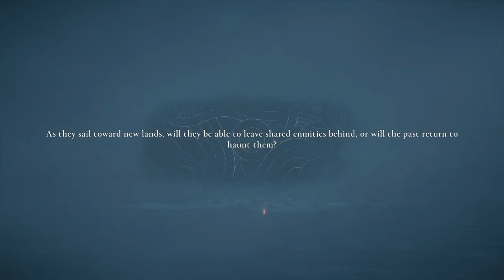#4 Into the west - Assassin creed Valhalla Discovery Tour Viking Age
Learning Scandinavian Midage culture